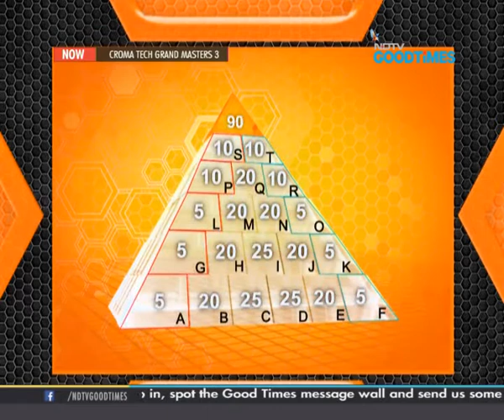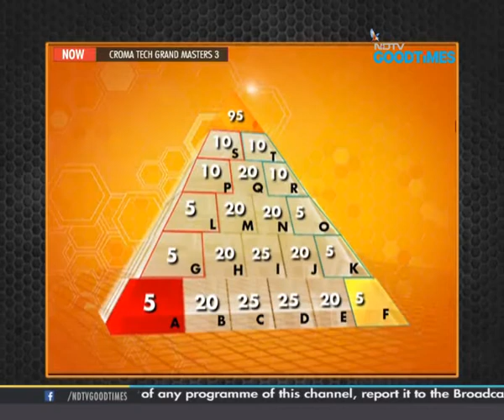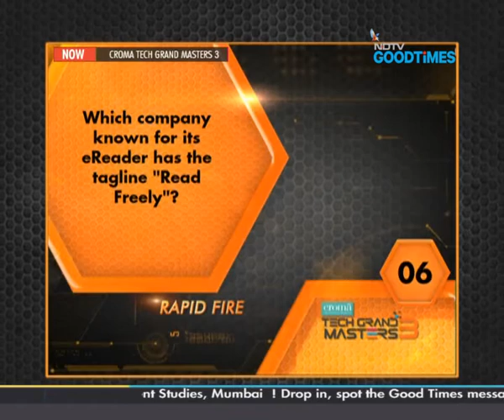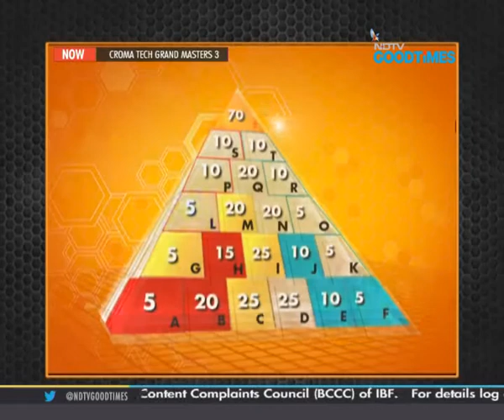TGM 3: Robert Bosch Engineering vs DAV School, Navi Mumbai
This is the last Quarter Final episode in which only one slot has left to fill up the place for the team to play for semi-finals. Will it be Robert Bosch Engineering or DAV School, Navi Mumbai? Watch the last battle to qualify for the semi-finals in Croma TechGrand Masters Season 3.